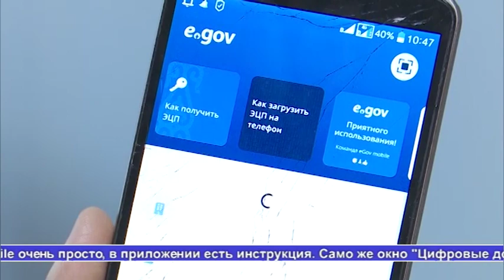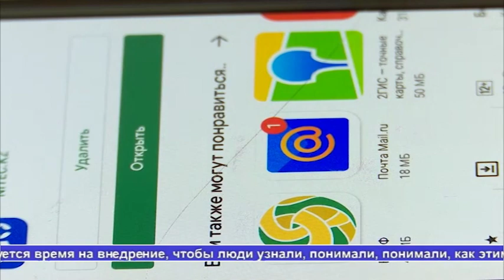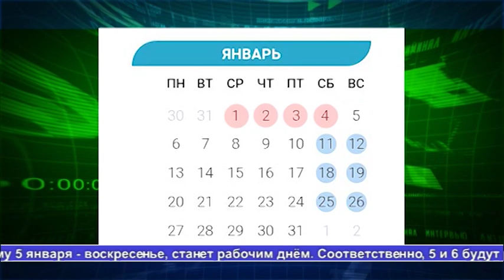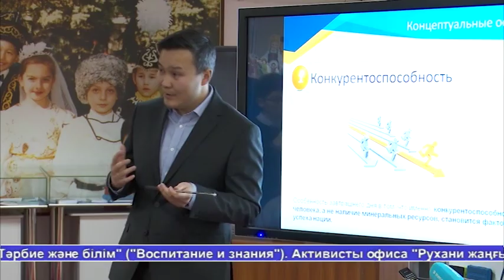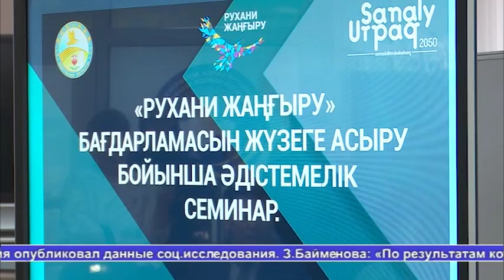Выпуск новостей Алау 07.11.19 2 часть